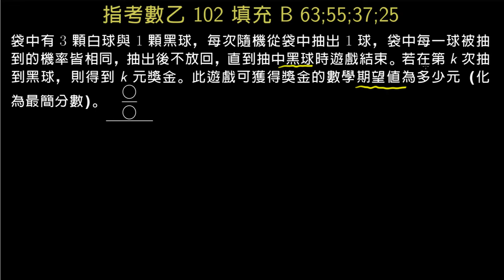指考數乙102 填充B 第k次抽中有k元